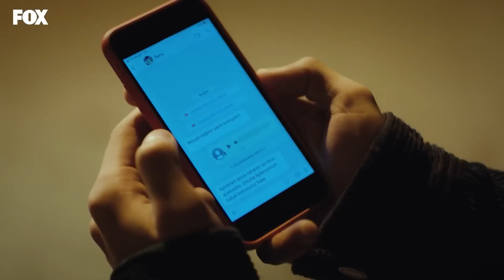Şimdi Ayıkla Bakalım Pirincin Taşını Zeyno - Tozluyaka 20. Bölüm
Sinan, Zeyno'nun yalan söylediğini anladı. SENİN BURADA
 NE İŞİN VAR?

Hastalık yalanının gerçeğe dönüşmesi Kenan için büyük yıkımdır. Korkuları, öfkesi gün yüzüne çıkmıştır ve panik haldedir. Etrafındaki herkesi de müthiş etkisi altına almıştır. Hastalığının bir çaresi vardır ve bunun için birileri bedel ödemek zorundadır.

Çağrı ile Zeyno’nun ilişkisine karşı çıkan Arap ve Ali’ye en büyük tepkiyi Mavi ve Duru gösterirken yanlış anlaşılmalarla örülü bir duruma düşerler.

 Kırgınlıkların, korkuların, öfkelerin arasında kalan çocuklar ve aileleri… Sonu kimileri için mutlu sonla biterken; kimileri içinse hayatlarını değiştirecek seçimlere zorlanacakları büyük bir kararla neticelenir.

KÜNYE
YAPIMCI: FATİH AKSOY & MEHMET YİĞİT ALP
YÖNETMEN: SEMİH BAĞCI
SENARYO: YEKTA TORUN
GENEL KOORDİNATÖR: EMEL KURT
UYGULAYICI YAPIMCI: SEYHAN KAYA
GÖRÜNTÜ YÖNETMENİ: MUAMMER ULAKÇI
GENEL SANAT YÖNETMENİ: AYŞEGÜL ÇİFTÇİ KARAÇAY
KURGU: ÇAĞRI ECE
TÜR: GENÇLİK DRAM